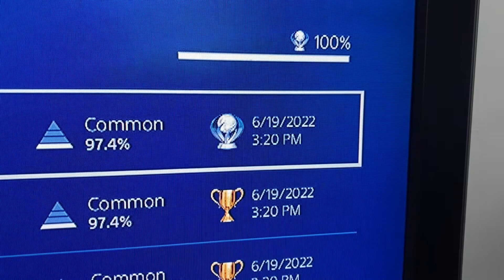PS4 Trophy Hunting 1,201st Platinum: Weben Blocks!